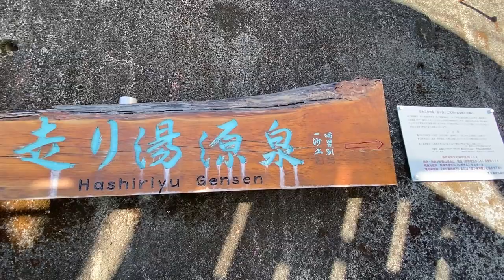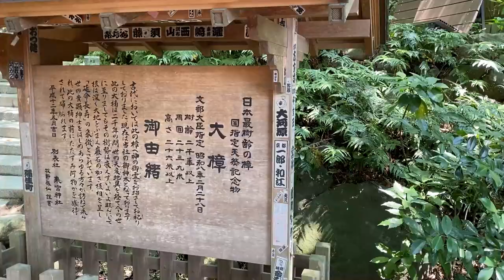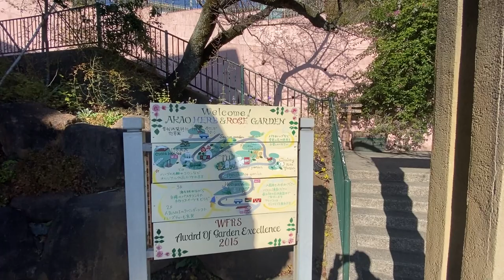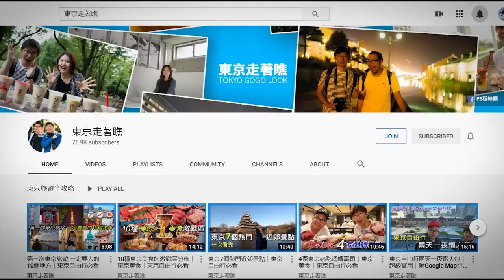好山好水好溫泉的 熱海 一日遊｜東京近郊自由行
熱海市位於靜岡縣，人口約三萬人， 雖然距離東京看起來沒有很近，但其實從品川搭乘新幹線只需要40分鐘就到了。兩天一夜遊悠哉的住溫泉旅館是很棒，但沒有時間的話其實自駕遊一日也很不錯喔